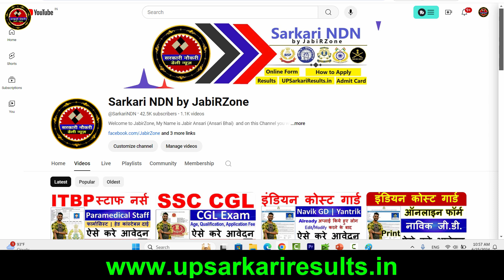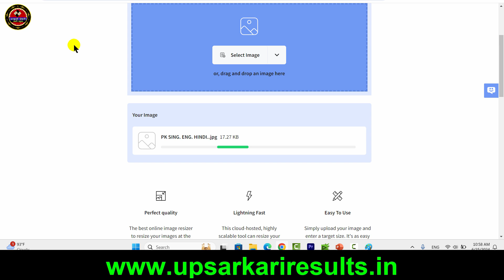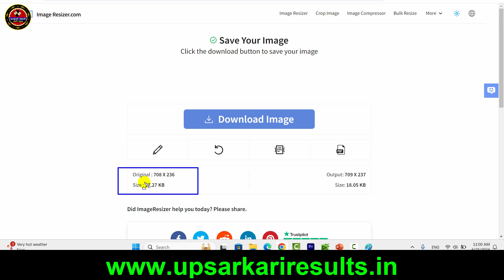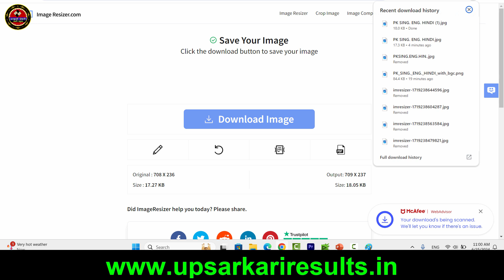SSC CGL Signature Upload Problem | SSC Signature Upload Kaise Kare | SSC सिग्नेचर अपलोड कैसे करें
आप फोटो क्रॉपिंग टूल का उपयोग करके अपने एसएससी सीजीएल हस्ताक्षर का आकार बदल सकते हैं ताकि यह सुनिश्चित हो सके कि यह सही आयाम है और धुंधला या पिक्सेलयुक्त नहीं हुआ है।